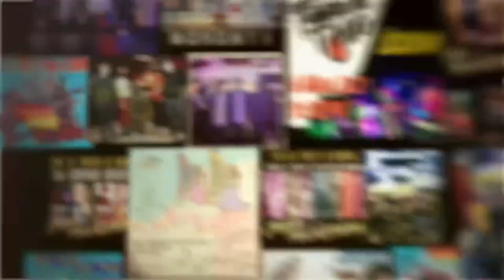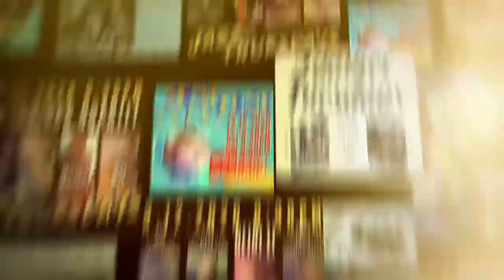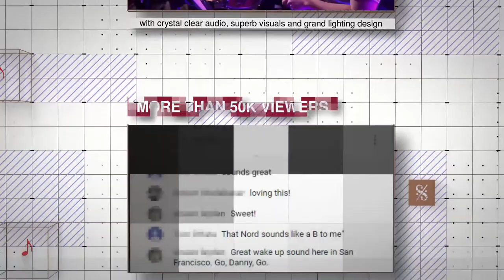Jazz Thursdays: Bowen Li Trio ft. Linus Fung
00:00 Pre-show video
06:41 Intro
10:13 Just Friends
19:19 How Insensitive
32:00 Over the Kowloon landscape (original work by Linus Fung)
41:31 Almost in Touch (original work by Linus Fung)
53:48 Sand, Brick, Concrete (original work by Linus Fung)
1:02:33 Oleo
1:09:52 Beatrice

Bowen Li Trio and clarinetist Linus Fung will be performing Linus’ original works and some re-arranged jazz standards. Let's see what chemistry will spark off between the up and coming jazz musicians.

Donations made to this livestream will be forwarded to Hong Kong Red Cross for their fundraising project “Ukraine Humanitarian Crisis” which provides humanitarian and medical support to Ukrainians suffering from warfares. ⛑

Lineup:
Bowen Li - Piano
Linus Fung - Clarinet
Nelson Fung - Upright Bass
Dean Li - Drums